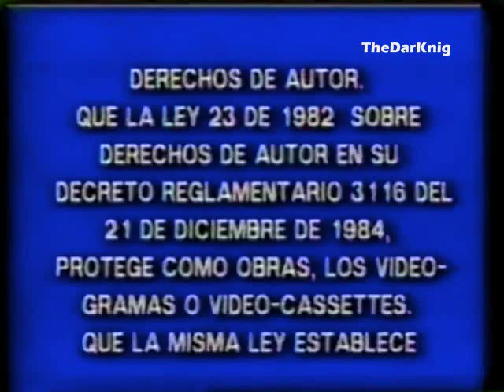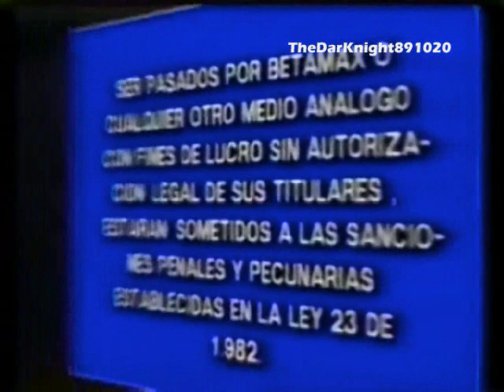Contacto Video Con RCA-Columbia Pictures Home Video (Productora de VHS en Colombia)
Una fuerte unión de Contacto Video siendo una distribuidora de Colombía, con una Fuerte distribuidora de video de EEUU Conocida como RCA Columbia Pictures International Video, fue utilizada para presentar pocas películas de la compañía Columbia Pictures, de hecho sólo esta presentación se alcanzo a ver en unos pocos videos como las películas Critters, La mancha voraz, etc. La Marca Columbia Pictures International Video a sus inicios en la producción colombiana estaria con la empresa Movievision S.A, luego haria tambien unión con las empresas Continental Y Contacto Video. Buenos recuerdos de la época del VHS Y del BETA